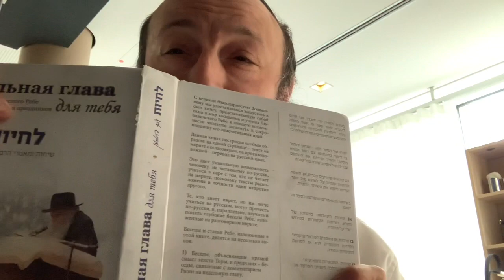👑🏞 Царь в поле. Недельная глава Шофтим | Д-р Александр Малков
Беседы Любавичского Ребе на темы недельных глав.

«НЕДЕЛЬНАЯ ГЛАВА ДЛЯ ТЕБЯ»

Наверняка все помнят известную притчу Алтер Ребе о месяце элул. Приведем здесь замечательные слова Алтер Ребе из его книги “Ликутей Topa":
"Это похоже на то, как будто царь, прежде, чем приехать в город, проезжает поле. Жители города выходят царю навстречу, и встречают его еще в поле. Царь выходит к людям, и тогда каждый, кто хочет, имеет право подойти к царю и поприветствовать его, и он милостиво принимает всех и радушно со всеми разговаривает. Когда он идет к городу, все идут за ним, а потом, когда он уже приходит во дворец, то туда зайти уже могут только исключительные, избранные люди, да и то по особому разрешению. Так и с нами: в месяц элул мы выходим поприветствовать Царя (Всевышнего, благословен Он) – "в поле”, т.е. близко к нам, как сказано в Теилим: “125 1899” – “Б-г, Всевышний, да осветит нам!” (аббревиатура: 558 - элул).

То есть, Алтер Ребе приводит притчу о царе, который поехал по государственным делам в какую-то дальнюю страну, и когда он возвращается домой, жители его города выходят за город ("в поле"), чтобы встретить его. И там каждый имеет право подойти к царю, и царь "милостиво встречает каждого" и "радушно со всеми разговаривает".
Однако, когда царь возвращается в город и входит во дворец - теперь уже нельзя зайти к нему без разрешения, да и то,
этого разрешения удостаиваются лишь немногие "избранные”, и чтобы войти в тронный зал, нужно сначала пройти через всех охранников и министров. В поле же ситуация совершенно другая: каждый может подойти к царю и обратиться к нему с личной просьбой, и царь с радостью выполняет каждую такую просьбу.

Так же и в дни месяца элул - "Царь”, т.е. Всевышний, выходит из Своего царского дворца "в поле", улыбается всем, и позволяет каждому еврею (не важно, праведник он или нет) с легкостью приблизиться к нему.

Ребе спрашивает: ведь мы знаем, что эту притчу Алтер Ребе приво-
дит в качестве ответа на вопрос.
Приведем снова слова Алтер Ребе: "Известно, что месяц элул - это время проявления тринадцати качеств милосердия. Тогда нужно понять, почему же эти дни – это будничные дни, а не праздничные, как Шабат и праздники, в которые раскрывается Б-жественное... тем более, что эти тринадцать качеств - это высочайший свет, который раскрывается в Йом-Кипур. Однако мы видим большую разницу между Йом-Кипуром и элулем"…

Книга «Смысл жизни» - Возвращение к себе
Александр Малков